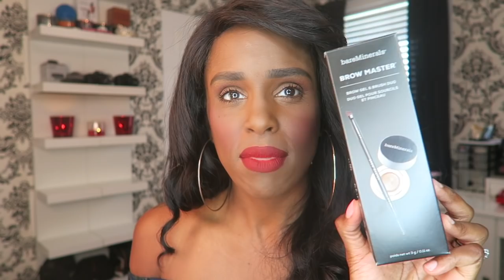MY VERY 1ST PR UNBOXING HAUL! 😆 | I KNOW! I'M JUST AS SHOCKED AS YOU ARE! 🤣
14248 F Manchester Road, Suite #200